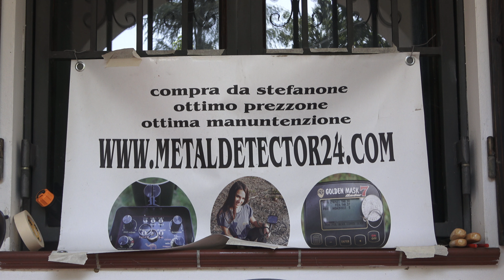metal detector rispondo: CSCOPE 990 NON SENTE LE MONETE